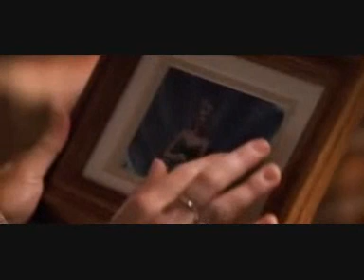Souviens toi l'été dernier 2 ( Jennifer )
Passage du film souviens toi l'été dernier 2